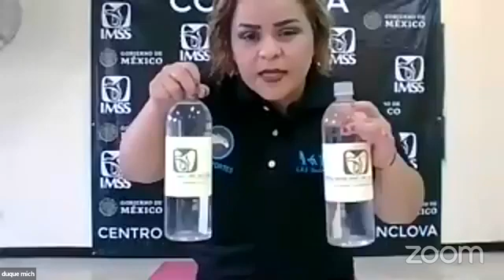Reto Actívate 30x30 IMSS Rutina #5 profesora Naxhelly Guadalupe Bernal Arroyo, Delegación Coahuila.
Reto Actívate 30x30 IMSS Rutina #5 impartida por la profesora Naxhelly Guadalupe Bernal Arroyo de la Delegación Coahuila.